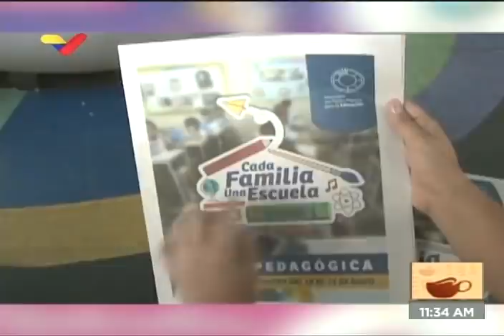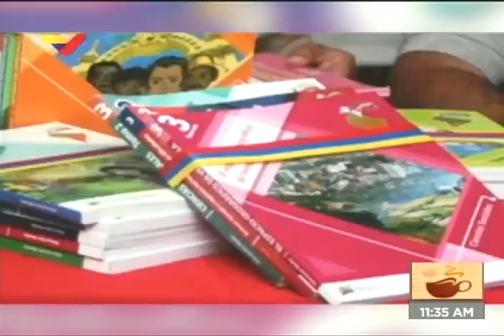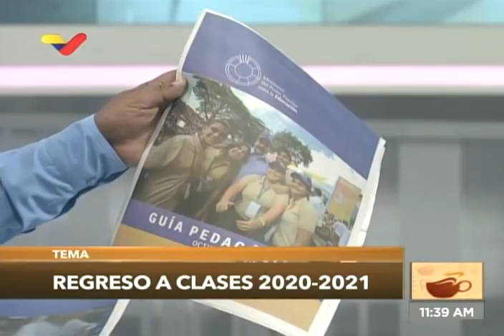Aristóbulo Istúriz, ministro de Educación de Venezuela, sobre pandemia y retorno a clases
Entrevista este 11 enero de 2021 en el programa Café en la Mañan a de VTV, con Michelle Cabellero y Emma Carolina Agurto.

Bitcoin: 16zae5LZZNU7e8wwAKZXSEVo7bP2xZ1KwC

Petros: PFfDUW3cj1WD7cUPYg9MK2EtgG5nUgVzuc